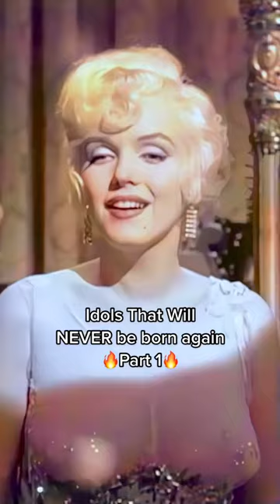Idols that will never be born again. Tiktok justchoosethisorthat